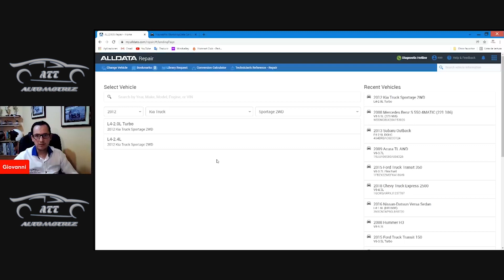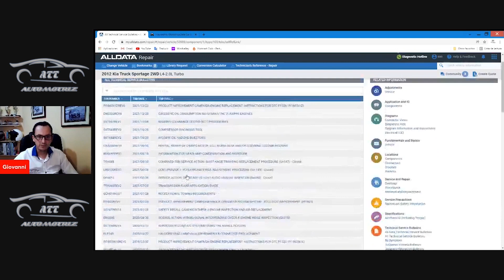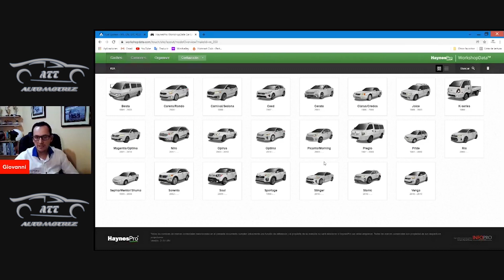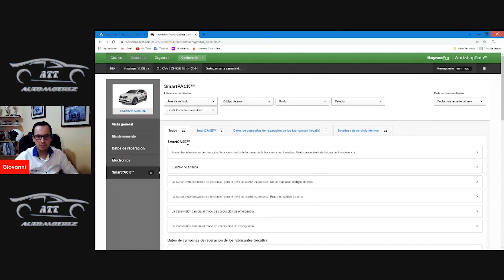ANTES DE INTERVENCION GESTION ELECTRONICA, HAZ ESTO PRIMERO